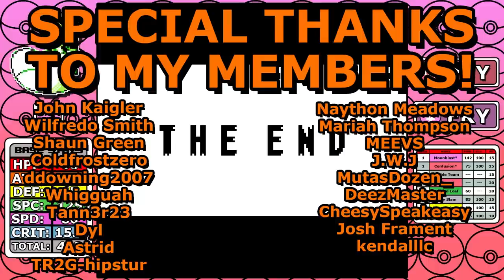Pokemon Red but my starter is Gardevoir. Solo/No Item Run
A contender steps up to the plate today with a lot of potential. This is the last Sanqui run on the channel but that's only because I'll be picking up custom roms in January for a true 1 to 1 cross gen experience.

The website is Sanqui. It's random. I can't help you out other than telling you the name of the site.

Solo Run Rules:
1. No use of items in battle.
2. No use of skips/exploits.
3. I can only use the title Pokemon in battle. No switching. No other Pokemon will see a battle.

👓 Check out my live streams here on the channel every Friday👓